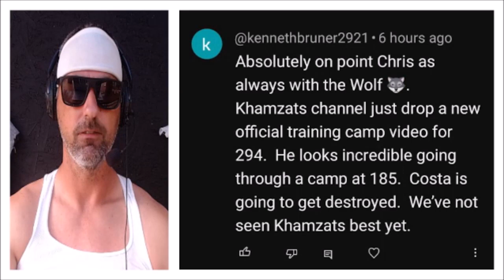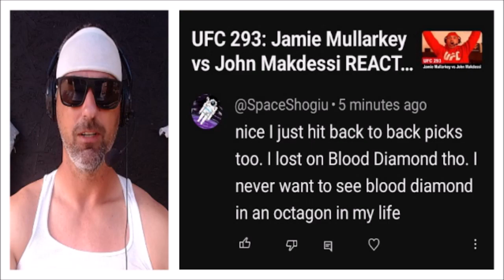Q&A: Khamzat Chimaev, Paulo Costa, & Tai Tuivasa...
@ChrisCrossMMA reacts to comments about Khamzat Chimaev, Paulo Costa, & Tai Tuivasa...

ChrisCrossPicks 2023
Main Event: 21-7 (75%)
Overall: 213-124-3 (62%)